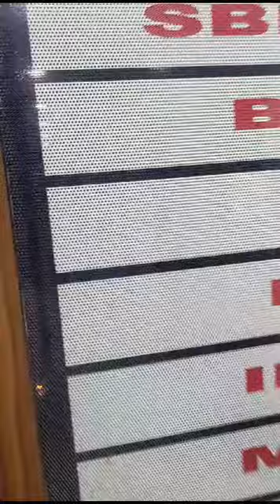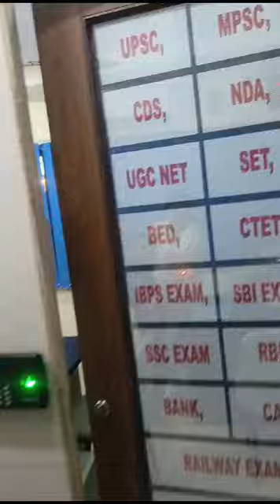Andheri branch class introduction.Best class in mumbai.